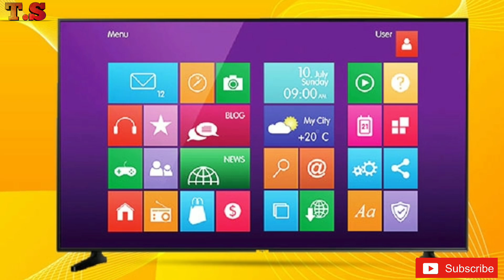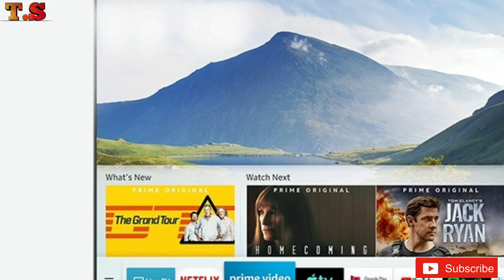Samsung New 32 inch HD Ready Smart TV||Now @ 15,999 Rs.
If you are planning for a new smart TV then this Samsung smart TV can be the best option for you.
Let's go through with specification and price.
Best smart tv  for you

32 inch HD tv:
1: Sanyo Kaizen
2: Vu Ultra Android
3: Mi tv 4c pro
40 Inch Full HD tv :
1: Vu ultra Android TV
 43 inch 4K tv :
1: LG 4k tv
6: Samsung 4k tv
50 inch 4k Tv

4: Mi tv 4x

55 inch 4k tv
1: LG 4k tv
3; TCL C8 2020
3: Sanyo Kaisen 4k
5: Mi tv 4x
6: Samsung 4k tv
* The Samsung 7 in 1 smart TV comes with a 32-inch display that supports HD  content.
* Along with this TV comes with your favorite preloaded apps like YouTube, Amazon Prime Video, Netflix and hotstar.
* TV runs on Tizen operating system which is developed by Samsung.
* It comes with the dual speaker of 10-watt which supports Dolby and DTS audio.
*It also supports Wi-Fi, Bluetooth, 3G dongle and Ethernet.
The Samsung 7 in 1 smart TV comes with a 1-year manufacturing warranty and 2 years additional warranty on the panel.
* It also supports Chrome casting and screen mirroring
Let's come to the price
The TV is now available on flipkart.com only at 15, 999 Rs but I will suggest you wait for a few more days because Diwali festive sales are near.

Tech Start

Smasung smart tv
Smasung 32 inch smart tv
samsung new smart tv
samsung tv offer